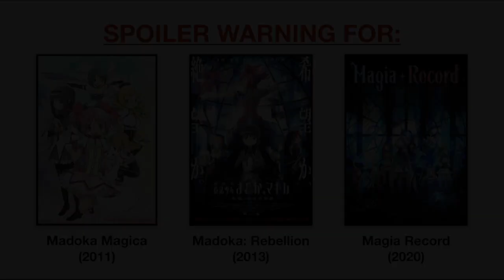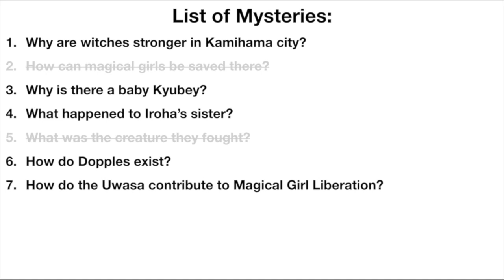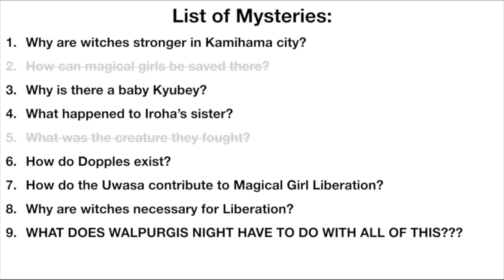Magia Record Anime Review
Review of the 2020 anime "Magia Record," a spin-off of "Madoka Magica" from 2011!

Please remember that this is just my opinion! I enjoyed watching the 13 episodes, but I also found the storytelling rough most of the time. Despite this, I'm still looking forward to season 2!

Intro: 0:05
Story: 1:52
Characters: 6:15
Presentation: 8:33
Final Thoughts: 9:19

Also, sorry but I've decided not to make a second video "re-writing" the plot of the anime!

"Magia Record: Puella Magi Madoka Magica Side Story" is a 2020 anime series produced by Studio Shaft, and directed by Gekidan Inu Curry.